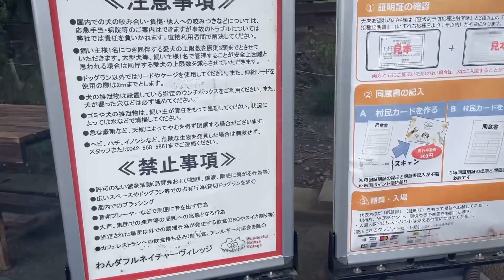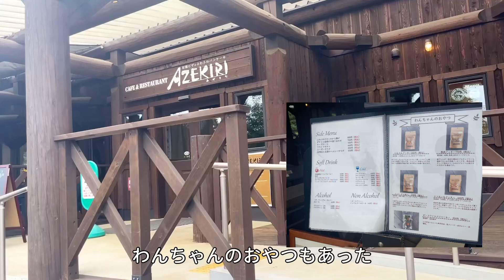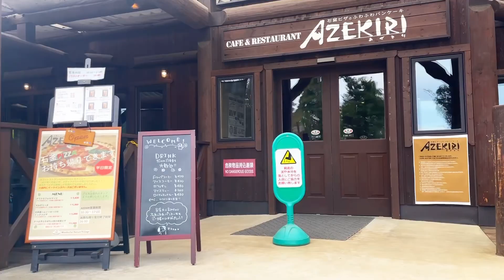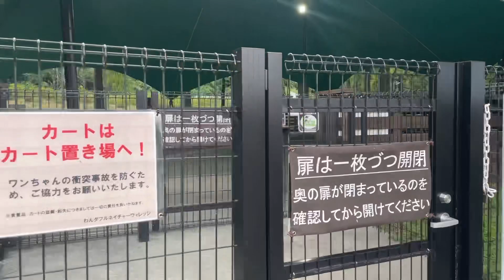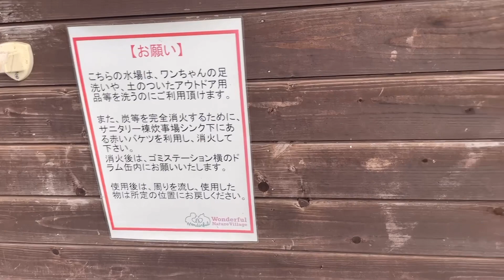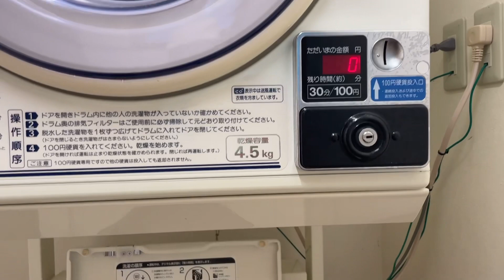わんダブルネイチャーヴィレッジで犬とキャンプ！レイクサイドとドッグパークを散策でドッグランやサイトが丸わかり！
犬とキャンプをするために、東京都あきる野市にあるさまーランドに隣接した
「わんダフルネイチャーヴィレッジ」に行ってきたよ！

キャンプ場を利用すると「ドッグパーク」も利用できるということで、チェックdイン前にドッグパーク内にあるドッグランを楽しむことができたよ！

動画内ではドッグパーク内の様子やキャンプ場のサイト「レイクサイド」の雰囲気や水場・トイレなどが分かるのでチェックしてみてね♩

使用音楽
DOVA-SYNDROME